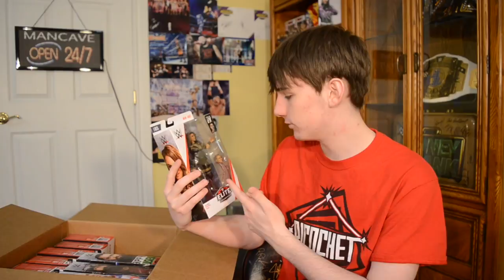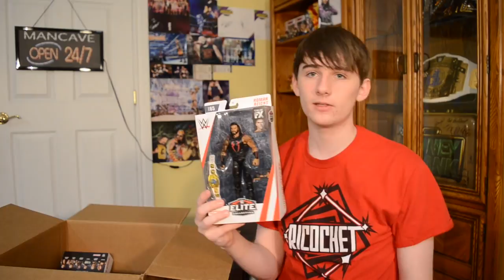New WWE Figure Unboxing! | Elite 65 & 66 + More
Today we unbox a massive package from Ringside Collectibles, containing elite 65, 66, and more!

Wanna send fanmail to be featured in a future video?
Undisputed Brotherhood Fanmail
Brockville ON
K6V5V5